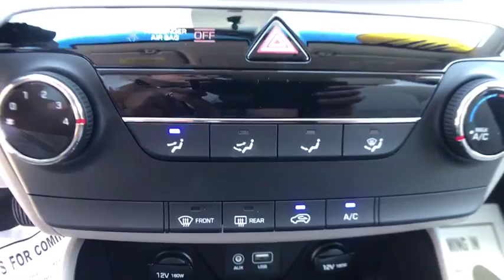2017 Hyundai Tucson Carson City, Lake Tahoe, NV HY54